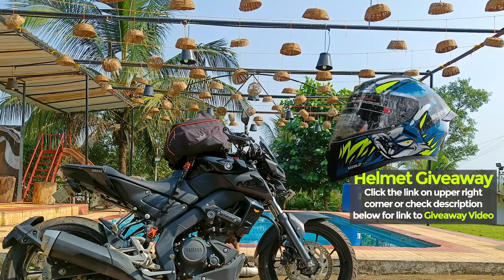Yamaha MT 15 Short Visor installed modified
This video is about installation and short review of Small visor for Yamaha MT 15.  Also informed about the difference between short and large visor

Yamaha
Yamaha MT 15
MT 15
Visor
small visor
short visor
big visor
touring visor
large visor

Accessories for Yamaha MT 15
Small Visor
Long Visor
Brake lever guard

Projekt Motorrad Canard Winglet
Projekt Motorrad Mini Canard Winglet
Combo of both Winglet

CNC Cut Mirror Link 1
CNC Cut Mirror Link 2
CNC Cut Mirror Link 3

Motorcycle Handlebar Brake Clutch Levers Protector Guard
Moto GP Front Mudguard for Yamaha MT15
Batman Yellow 3D Emblem Decal
CNC Frame Slider for R15 V3 & MT 15
Long Length Frame Slider
CNC Tail Tidy
Magnetic Tail Tidy
LS2 Helmets - FF352 Gloss Black Yellow
Axor Apex Vivid Black Neon Yellow Helmet (Recommeded)
Thigh/waist cum tank bag
RoadGods Zeon Tank Bag 40L
LED turn indicators
Bar End Mirror
Radiator Guard
MT 15 Metal Visor
Visor + Winglet combo

Helmet Links

Axor Apex Vivid Limited Edition Large
Matte Large
Matte Medium

Axor Apex Venomous Neon Green

Axor Apex XBHP 16 years edition

Axor Apex Hunter DV

LS2 FF352 matte neon yellow

SMK Steller Graffiti Blue Black Orange

Recommended Vlogging Stuff:

GoPro HERO9 Black
GoPro Rechargeable Battery (Hero9 Black)
GoPro Media Mod
Insta360 ONE R Twin Edition
Insta360 ONE X2 Action Camera
DJI OSMO Action Camera